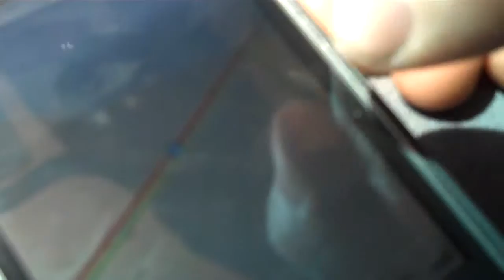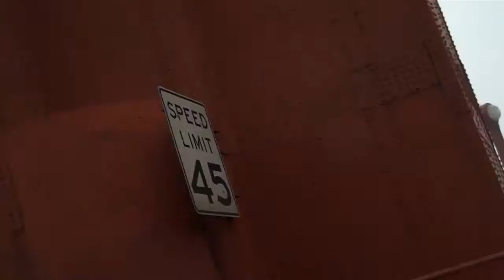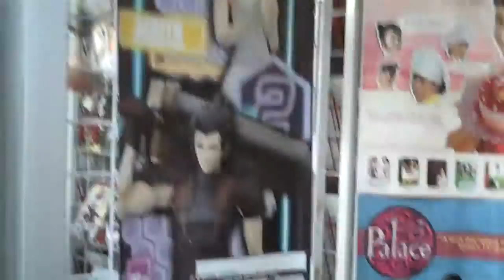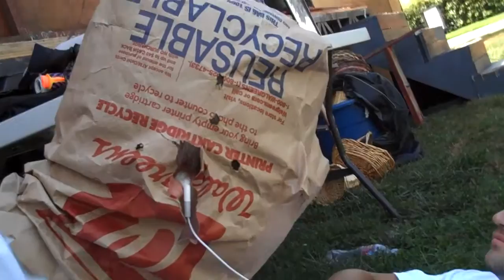Labor Day Weekend in San Francisco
Just random clips of what I did this weekend.